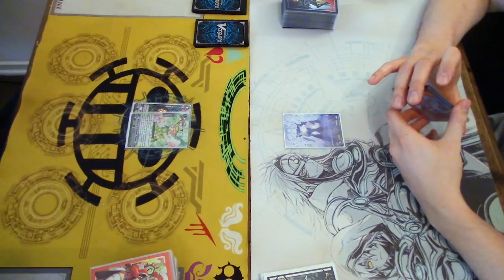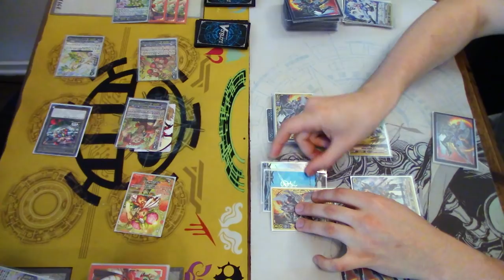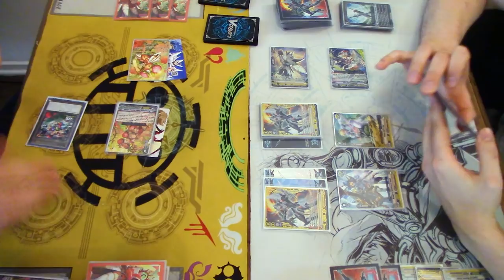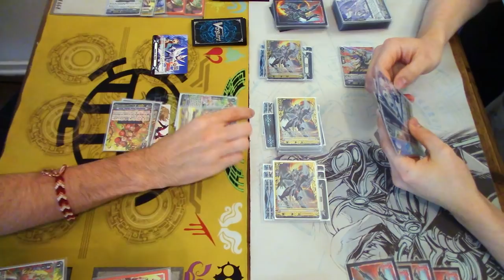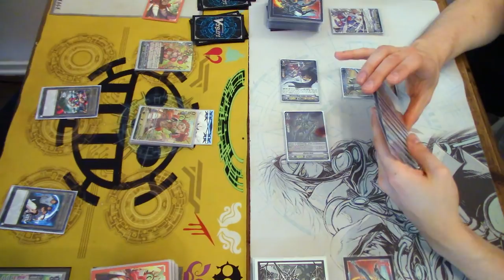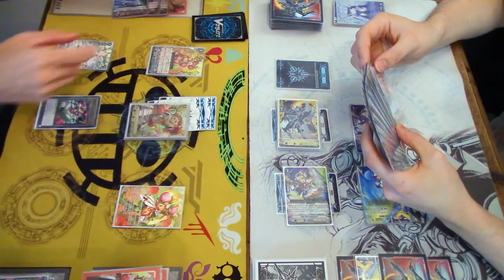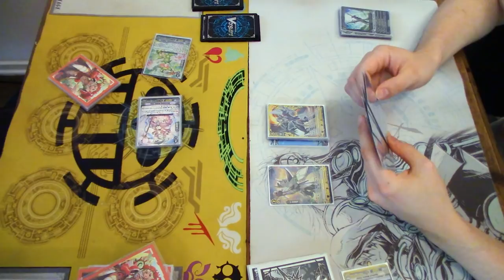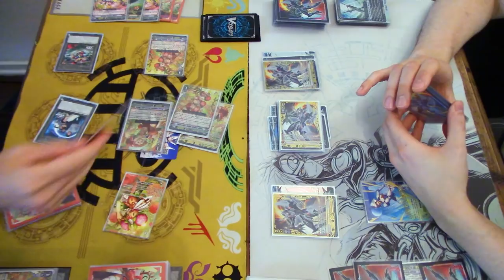Ahsha (Neo Nectar) Vs. MLB (Royal Paladin) | Standard| Cardfight!! Vanguard (V Series)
Today we got Gabe using Neo Nectar Vs. Richard using Royal Paladin. Enjoy!